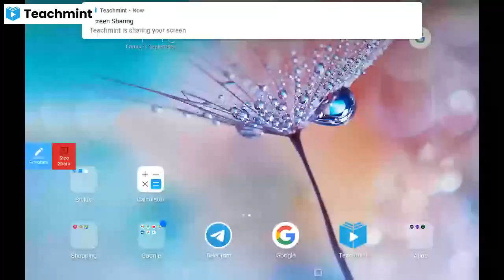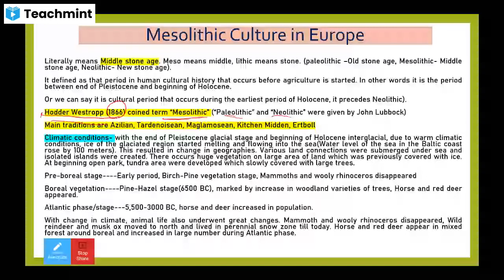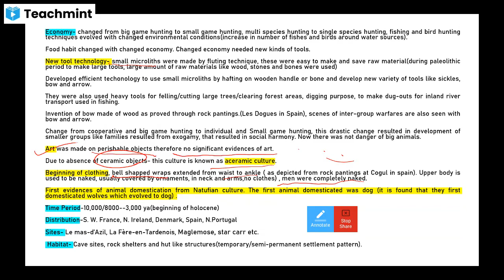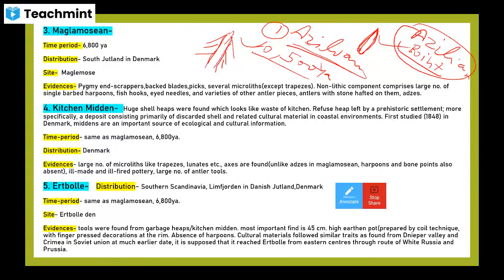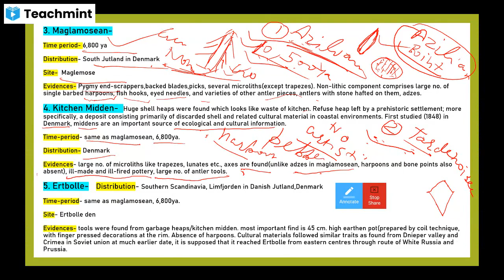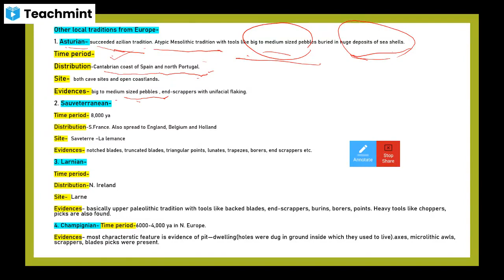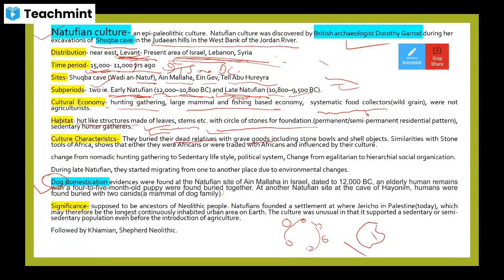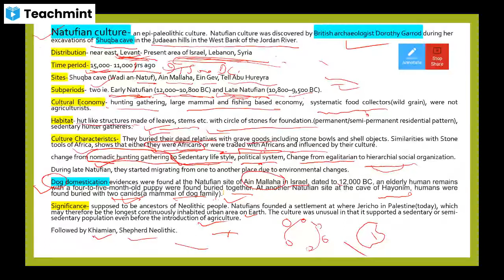Mesolithic Culture Of Europe-Azilian, Tardenoisean, Maglemoisean, KitchenMidden, Ertbolle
In this video, i told about Mesolithic culture of Europe.

This channel is truly made for UGC-NET and UPSC aspirants who have opted for anthropology  subject. The lectures are given by Dr. SuchitaTripathi( MSc. PhD Anthropology, UGC-NET,UP-SLET). She did her MSc, and  PhD from Department of Anthropology, University of Allahabad, UP. She has teaching experience of Five years as an Assistant Professor at Department of Anthropology and Tribal Development, GGV Central University, Bilaspur, CG.

Your Teacher Suchita Tripathi has invited you to join the Classroom UGC-NET, UPSC
Subject: Anthropology